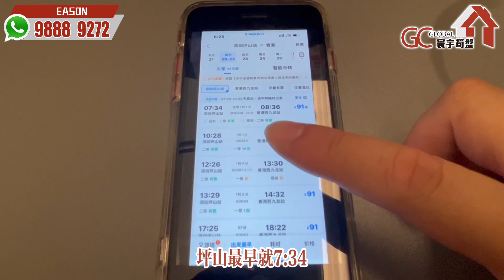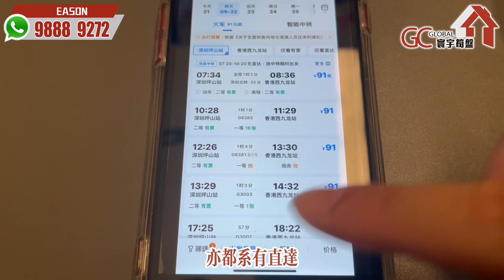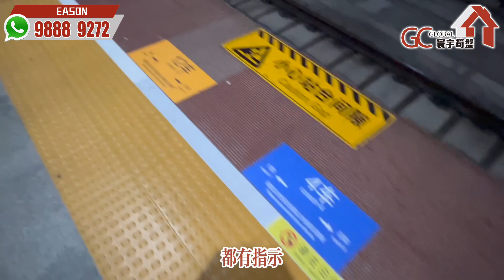EASON帶你深圳坪山返香港西九龍要幾耐?【實地實測灣區 | 交通知多啲】即日來回就係咁簡單 | 港深廣高鐵真係好方便【寰宇筍盤 | 上市公司附屬機構】高鐵 惠州樓盤 投資 粵港澳大灣區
歡迎致電:
【總公司】
📞電話  36221613

📞電話 69630900